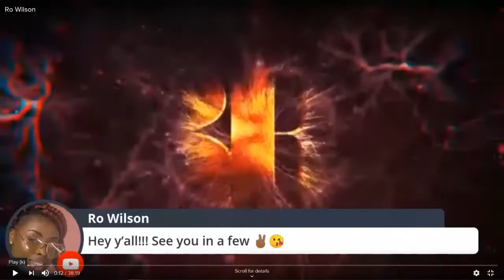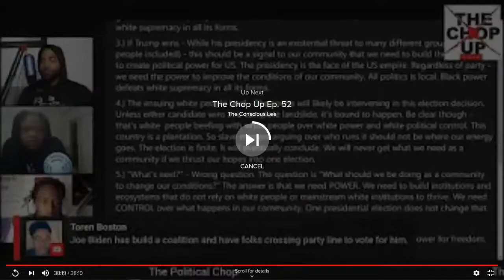Ro Wilson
RNB Singer Ro Wilson